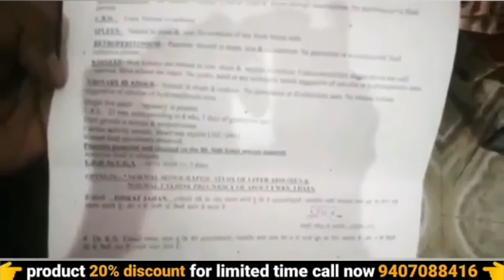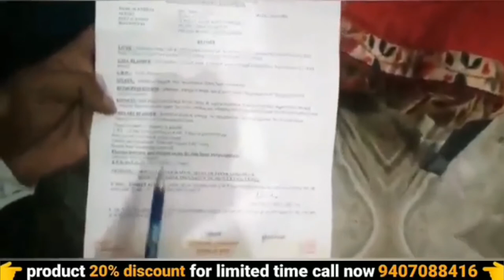pregnancy problem | irregular periods home remedies | periods for girls | मासिक धर्म | ayurvedic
pregnancy problem | irregular periods home remedies | periods for girls | मासिक धर्म | ayurvedic medicine | awpl result | 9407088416

your query :-
ayurvedic
ayurvedic treatment
ayurvedic medicine
ayurvedic tips
ayurveda
awpl result
Swami Ramdev
pregnancy problem
irregular periods home remedies
periods for girls
irregular periods
home remedies for irregular periods
masik dharm
periods
pregnancy
pcod problem solution in hindi
mostlysane periods
how to get periods immediately
iui treatment for pregnancy
gynecologist
periods problem
gynecologist doctor
uterus